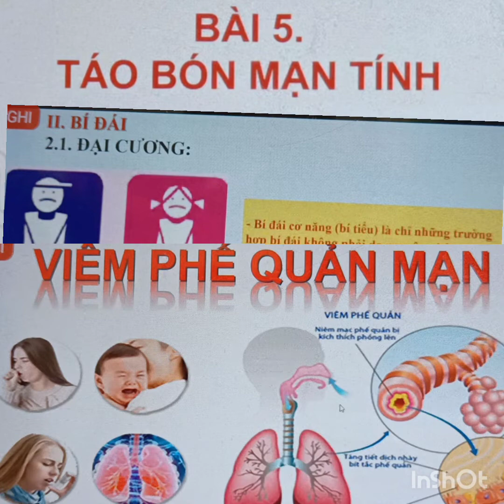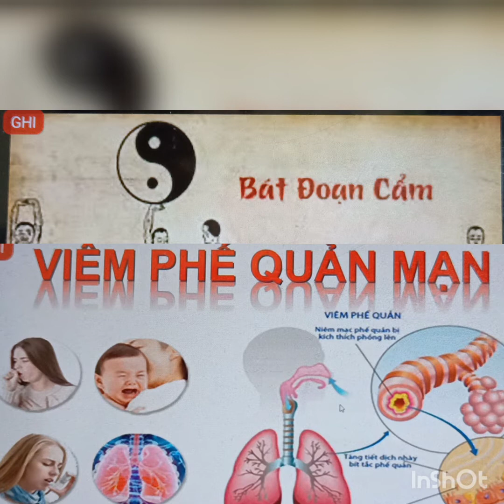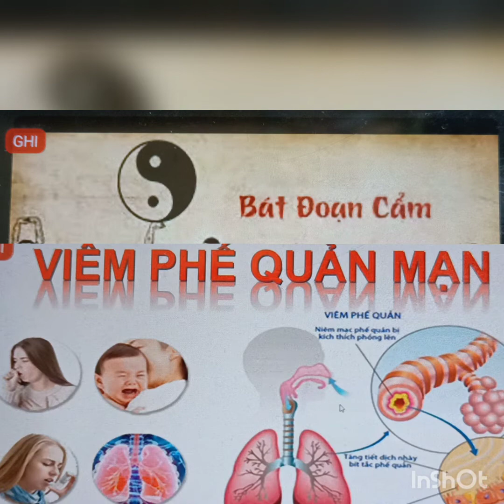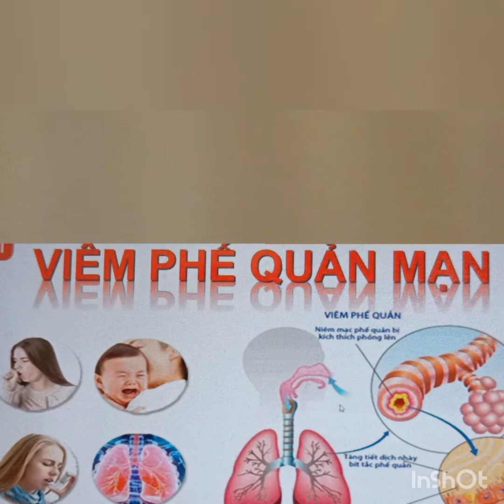Bệnh lão khoa: giải đáp thắc mắc về : Tiện bí( táo bón)_ Bí đái_ Viêm phế quản mạn p2